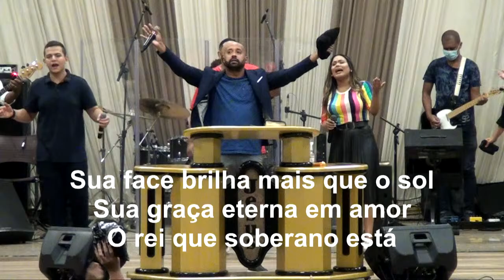Pra Ana Lúcia Teixeira - Culto de Libertação - Quinta da Resposta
Pra Ana Lúcia Teixeira
Culto de Libertação
Quinta da Resposta

Temas: Porque choras ? quem buscais ?

Texto: 20:15